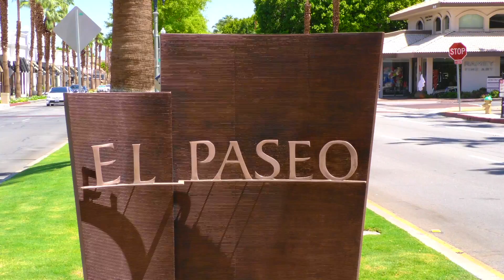ALL-STARPRODUCTIONS.COM82517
This video is about ALL-STARPRODUCTIONS.COMPROMO